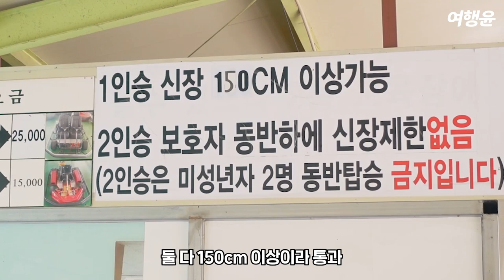[sub] 가평 당일치기 | 🍗 솥뚜껑 닭매운탕 얼큰하게 먹구 🏎 윤마리오와 카트 한 판 뜨자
유니들 갑자기 더워진 날씨, 다가오는 여름 이렇게 극복해 봐요
🏎 윤마리오, 여행윤처럼 시원한 카트라이딩 한 판 때리고(?)
🍗 장작불 위 무쇠솥뚜껑 닭매운탕으로 기력 회복하세요~

✅ 가평레저카트장
📌 경기 가평군 상면 수목원로 40
📌 매일 09:00 - 19:00 (익일일몰시간까지)
📌 1인승 카트  15,000원
      2인승 카트  25,000원

✅ 민기남씨네솥뚜껑닭매운탕
솥뚜껑 한가득 담겨오는 닭매운탕
📌 경기 가평군 설악면 유명로 654-57
📌 주말 09:30 - 18:30
      매일 09:30 - 18:00
📌 닭매운탕 1인  25,000원

Let's overcome the sudden hot weather
and the coming summer by doing this!

Like tripyun, who became Yun Mario, Ride a kart ride!
Let's recover energy with chicken Maeuntang soup boiled in a cast iron pot!

음식과 음료를 섭취할 때, 사적인 공간에서의 촬영을 제외하고
사회적 거리를 준수한 사진 촬영을 제외하고 모두 마스크를 착용하였으며